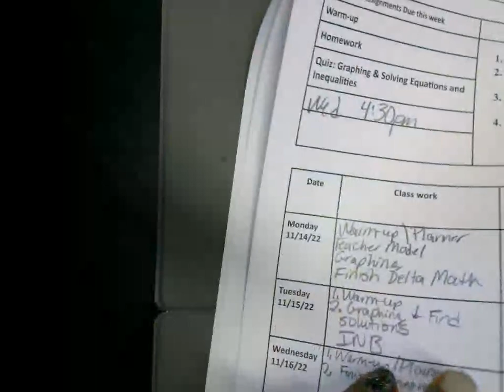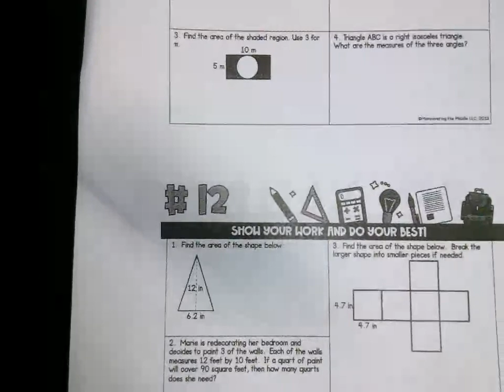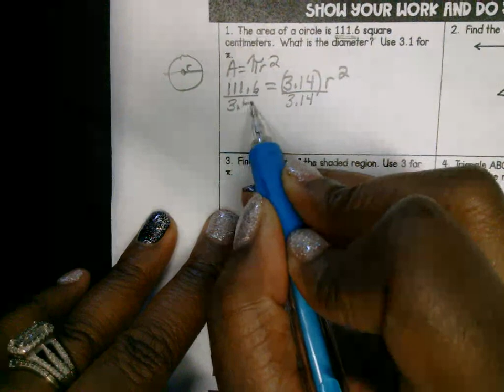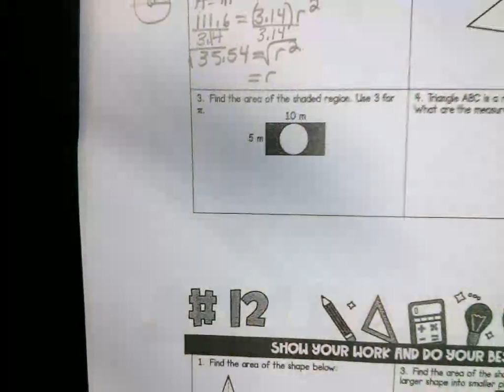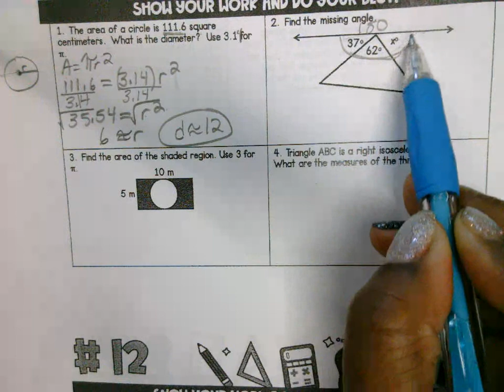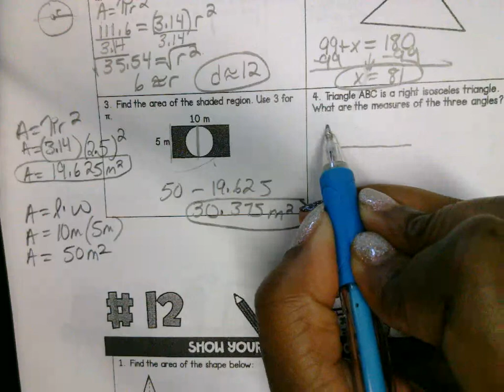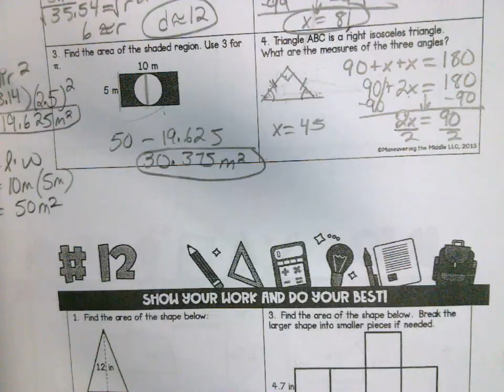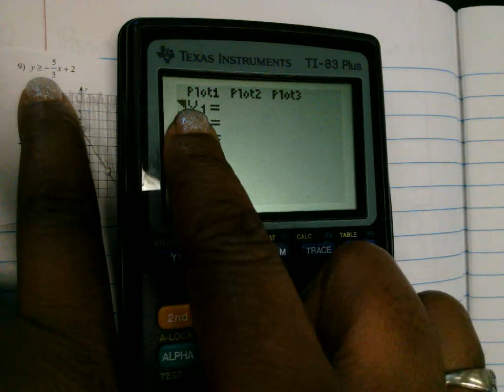Q2W3 Wednesday M1: Graphing Inequalities & Solutions